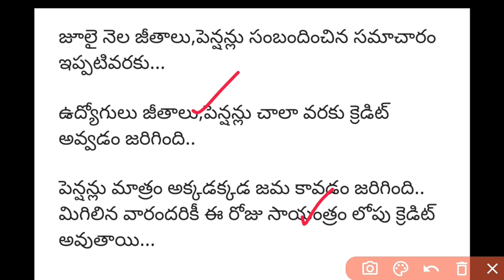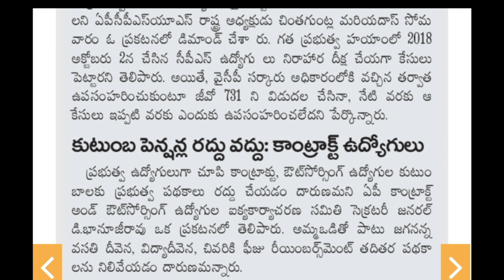AP Government Employees salaries, pensions and pending DA Arrears credit latest